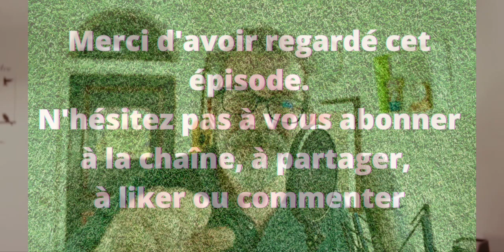Happy Work - Les managers : la clé du recrutement - Gaël Chatelain-Berry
Je dois bien vous avouer que je suis très surpris par le résultat du sondage de cette semaine. En effet, l’idée de ce sondage était de savoir ce qui pouvait motiver un salarié pour changer d’entreprise. Je pensais très sincèrement que la semaine de 4 jours arriverait largement en tête, suivie de peu par une augmentation de salaire. Eh bien non, c’est la promesse d’un management de qualité qui arrive largement en tête, avec 40% des plus de 6 000 votes !

Dans l’absolu, ce résultat est plutôt cohérent sachant qu’une étude Gallup a montré que plus de 50% des démissions étaient liées à une problématique de management. Ah oui, on quitte un manager plus qu’une entreprise… désormais, il faut avoir en tête qu’il peut en être de même pour un recrutement : on rejoint un manager tout autant qu’une entreprise.

Mais il y a un problème de taille : comment prouver à un candidat que le management dans l’entreprise est de qualité ?

S’il suffisait de dire « chez nous, nos managers sont bons », cela se saurait, et malheureusement, pour l’écrasante majorité des entreprises, c’est ainsi que cela se passe. Je suis allé voir un certain nombre de sites internet d’entreprises, rares sont celles qui évoquent la qualité du management dans leur rubrique recrutement ou ressources humaines ? Est-ce parce qu’elles n’ont rien de particulier à dire ou qu’elles n’ont pas pensé à le faire, dans les deux cas, un sujet visiblement fondamental pour les candidats est éludé ce qui, en ces temps de grande démission est, vous me l’accorderez, un tantinet dommage.

Mais alors… on fait comment ? En fait, pour pouvoir utiliser la qualité du management comme un élément de l’image employeur, il faut pouvoir mettre en avant pendant les entretiens de recrutement, et sur le site web quelques éléments simples :

1-   Chez nous, ce sont les équipes qui évaluent leur manager

2-  Chez nous, les managers sont régulièrement formés

3-   Chez nous la parole est totalement libérée